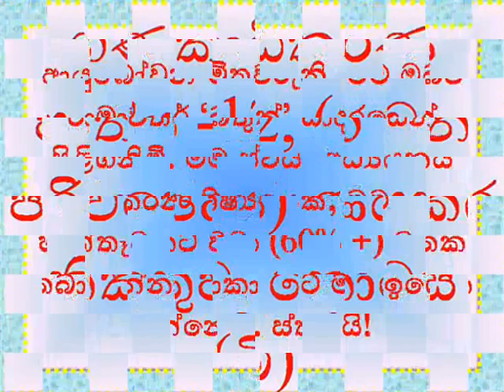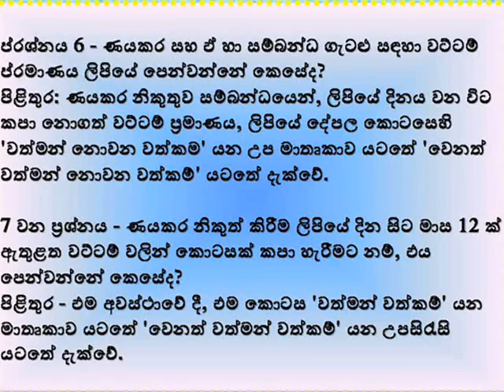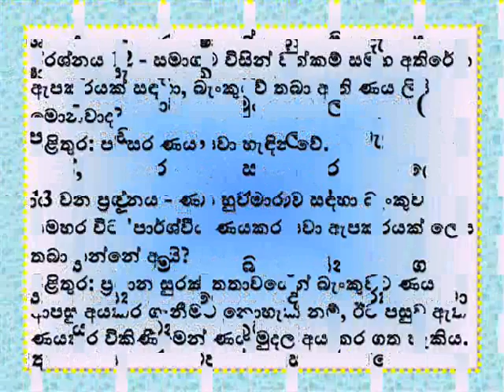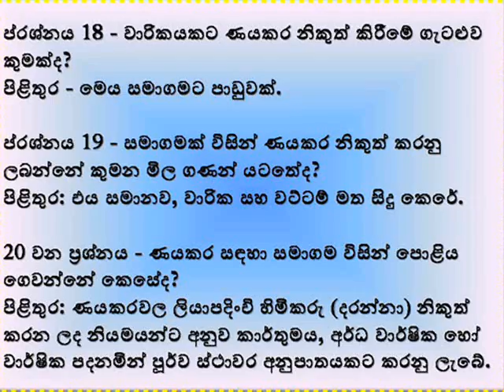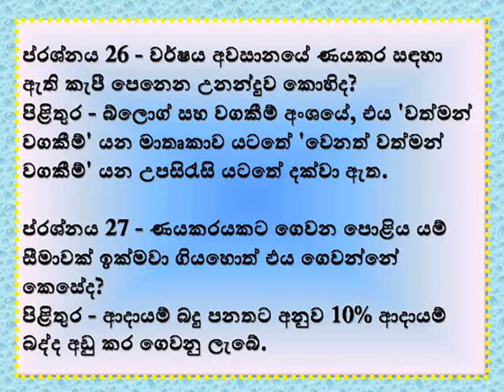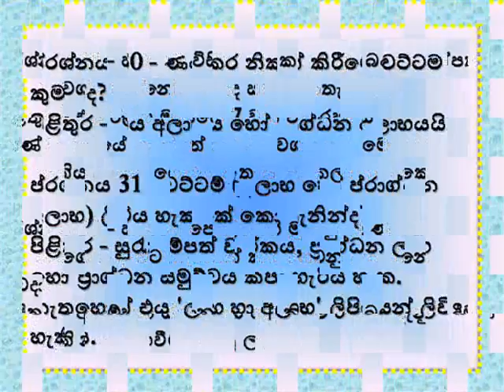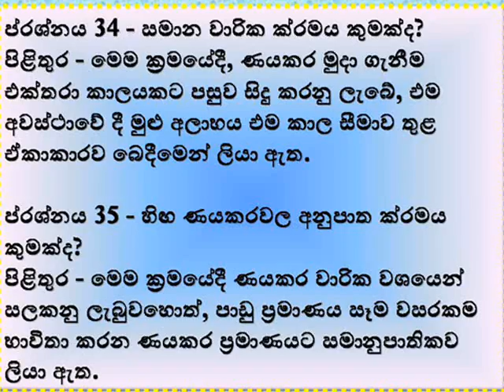ගණකාධිකරණ පංතිය -12, (5 වන පරිච්ඡේදය) ණයකර නිකුතුව, කොටස (බී)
ආයුබෝවන් මිත්‍රවරුනි, මම ඔබව රාමාවතර් ‘බතුක්’ සාදරයෙන් පිළිගනිමි. මම ස්වයං අධ්‍යයනය කරන ශිෂ්‍යයෙක්, මම හැත්තෑවකට වඩා (60% +) මතක තබා ගන්නා ආකාරයට මම ඉගෙන ගන්නෙමි. ස්තූතියි!